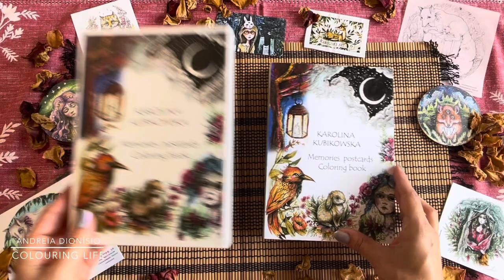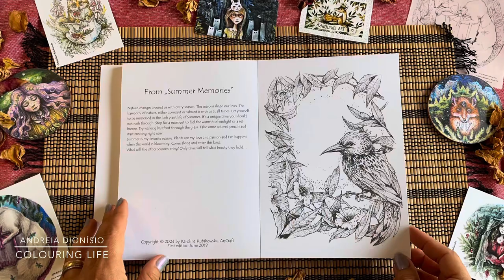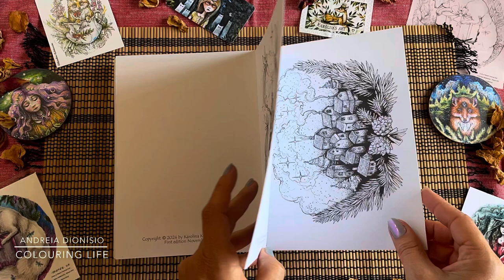MEMORIES COLORING POSTCARDS 💖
Flipping through this absolutely gorgeous compilation of Karolina Kubikowska’s Memories Postcard Series 💖 Includes illustrations from all Memories Postcards published in 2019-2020:

- Spirits pf Easter
- Spring Memories
- Summer Memories
- Autumn Memories
- Winter Memories

I am an absolute fan of Karolina’s books and for me this perfect… perfect size, perfect paper…. Size slightly larger than her previous postcards and the paper is thinner (cardstock similar) which makes it perfect for colored pencils !

❣️Please adjust the video settings for better resolution

Welcome Card and End Credits Art Line by: Kerby Rosanes, Rita Berman, Camilla D’Errico and Agota Pop 💞
Colored by: Andreia Dionísio